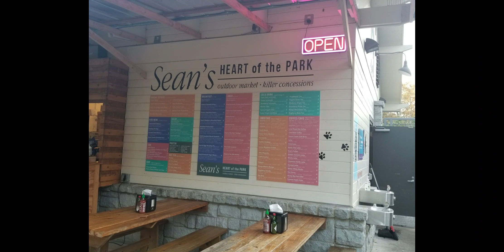Atlanta Vacay Weekend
We had a great time checking out these ATL Hot Spot!! Hope you enjoy the video.